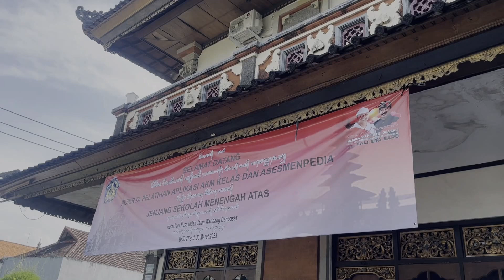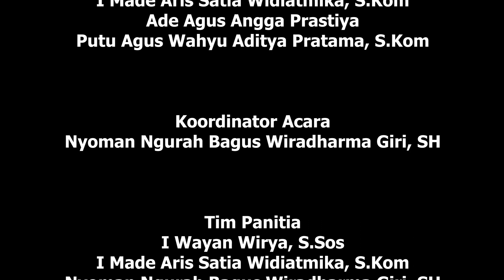Pelatihan Aplikasi AKM Kelas dan Asesmenpedia Jenjang SMA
Setelah Ini Peserta Akan Melaksanakan Pembelajaran Mandiri dan Pembuatan Tugas Rencana Tindak Lanjut dan Pengimbasan Pelatihan di Satuan Pendidikan Masing-masing.